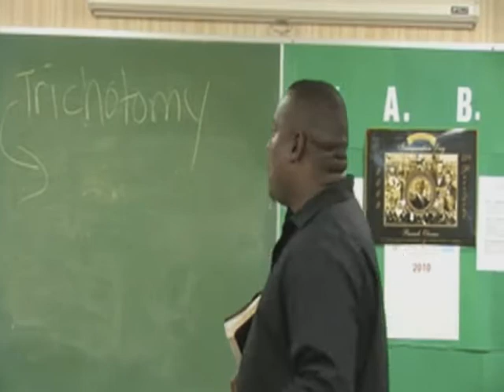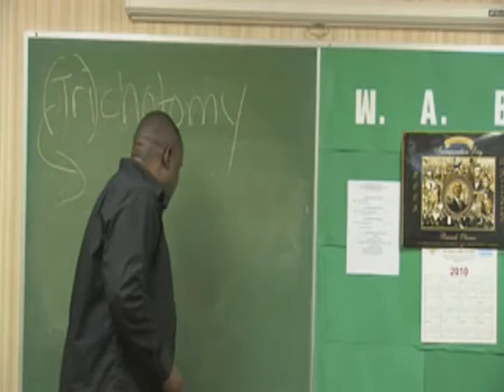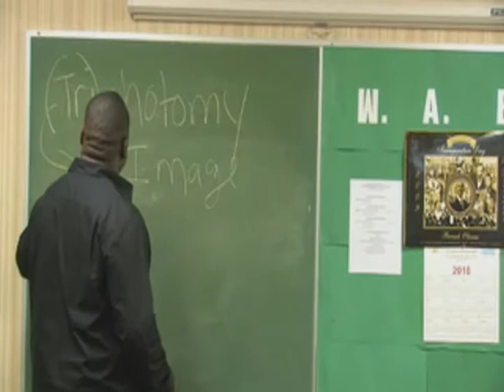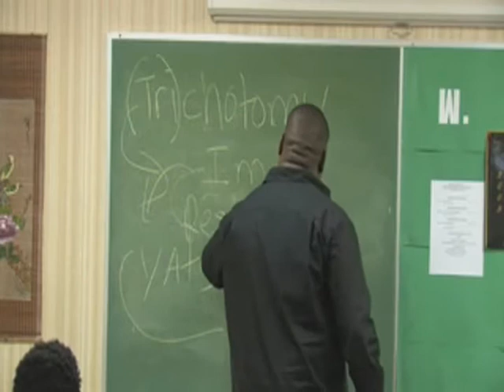Trichotomy of Man Part 1 by Elder Manuel Thomas